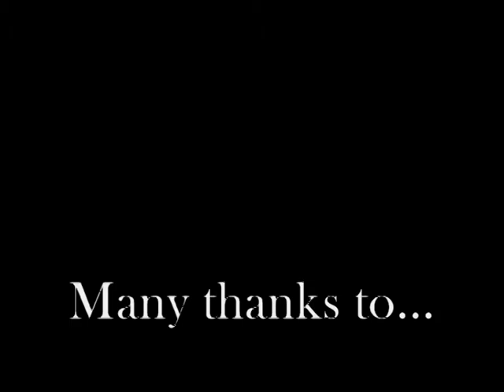Henry at Southwell Ploughing Match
Henry at Southwell Ploughing Match being followed by a 5 legged horse